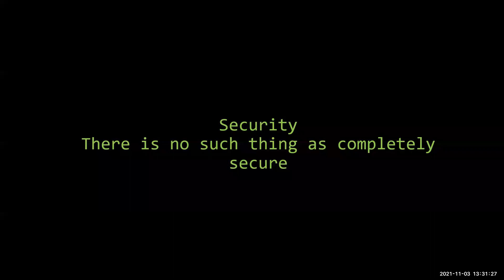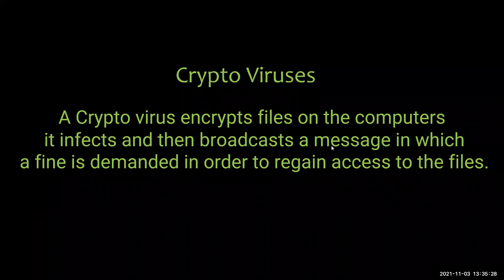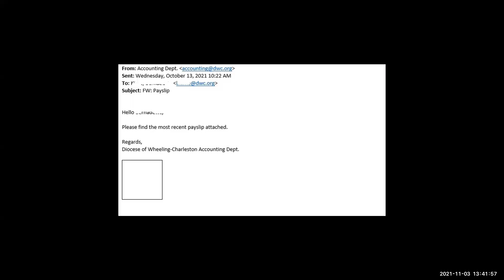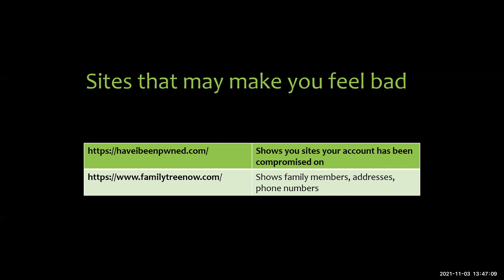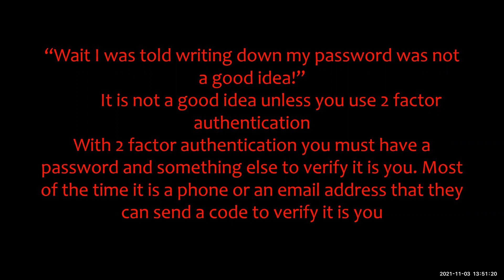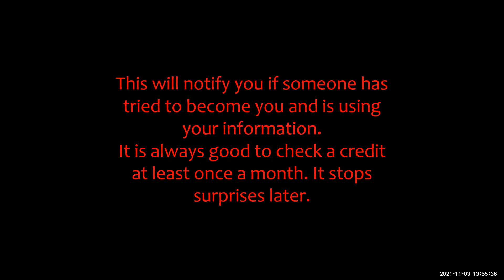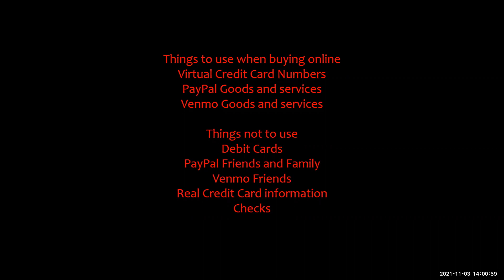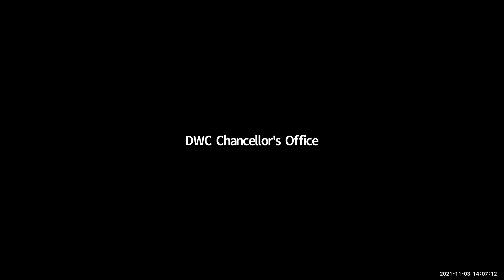How to Handle Yourself using Computers and other devices